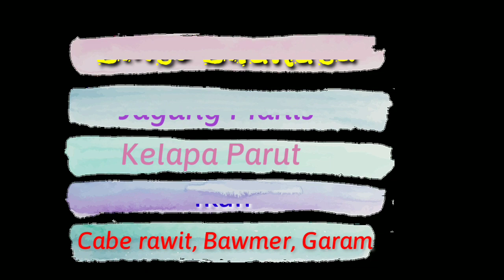Resep Sederhana Binte Biluhuta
Mari memasak.
Memasak itu mudah dan menyenangkan.